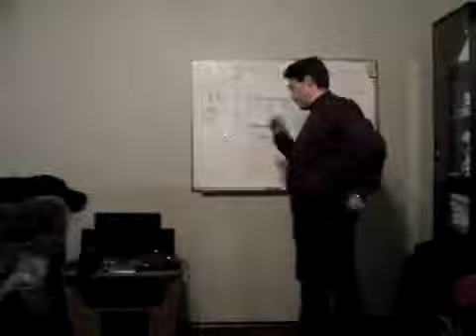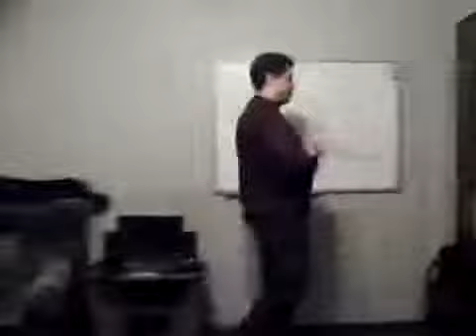Управление бизнесом | Стратегический менеджмент. Часть 6 | Прикладная наука (2011) | Олег Мальцев